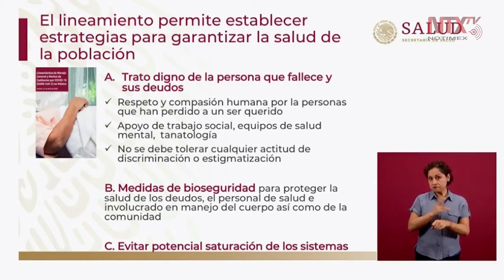Respeto, compasión y trato digno a víctimas y familiares: Alethse De La Torre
La doctora Alethse De La Torre, directora general del Centro Nacional para la Prevención y el Control del VIH y el sida, informó que el respeto y la compasión humana son valores a tener en cuenta cuando se presentan defunciones por coronavirus.